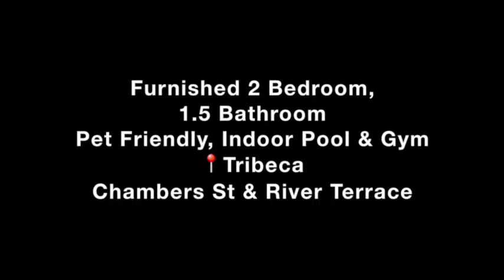Lovely 2 Bedroom, 1.5 Bath Pet Friendly, Indoor Pool & Gym | Tribeca | Chambers St & River Terrace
With the help of APT212, now find 2-bedroom, 1.5 bathroom in the vibrant neighborhood of Tribeca. Tribeca is one of the more well-rounded and well-connected neighborhoods in Lower Manhattan. So, if you are on the lookout for furnished rooms for rent in New York, it is hard to ignore such a prominent location.

Some top-of-the-line features that you can expect from apartments booked via APT212.com includes: Spacious living area, full kitchen equipment, Wide-screen TV, Wi-Fi speaker, coffee maker, pet-friendly and 30-day minimum rental system. The apartment which is shown in the video has bright rooms and receives ample amount of sunlight during the whole day.

When you book apartments with the help of APT212, you will find verified landlords, who pay extra attention to their tenants. Also, the level of security in rooms booked via APT212 is immense.

APT212 also allow you to talk to the on-the-ground experts who can assist you with finding suitable properties tailored to your needs and budget. Every expert has in-depth knowledge of NYC’s real estate market, are licensed, multilingual, Manhattan-savvy agents. In case you face difficulty searching for the right property, they have your back.

When it comes to booking and payment, APT212 incorporates a secure booking system and which is carried out online for a seamless experience. Furthermore, all property listings is verified and has photos videos, 3D floor plans, virtual tours, and more.

Get real-time updates on furnished apartments in New York by connecting with us on: